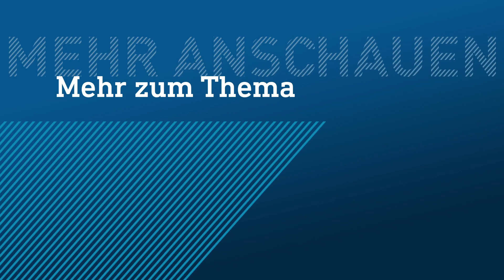Sturzgeburt im Tunnel | maintower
Schwanger eingestiegen und mit Baby wieder ausgestiegen: Jennifer Spohn liegt in den Wehen und bringt dann auf der Autofahrt ins Krankenhaus ihr Kind zur Welt. Der Geburtsort: der Saukopftunnel zwischen Weinheim in Baden-Württemberg und dem hessischen Mörlenbach (Bergstraße). Eigentlich sollte ihr Sohn Jean-Milo erst zweieinhalb Wochen später zur Welt kommen.